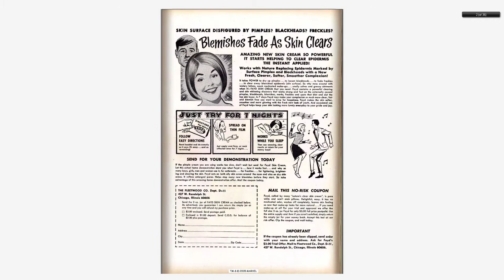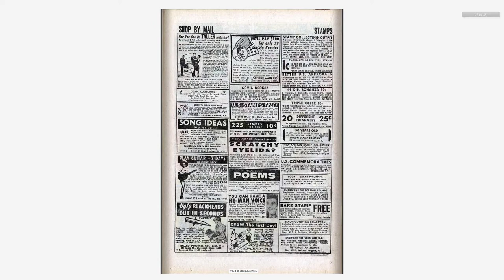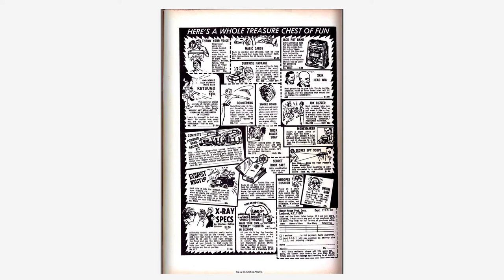196803 X Men v1 042